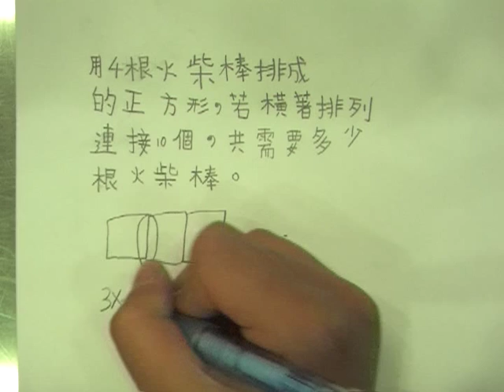數學真有趣-火柴棒擺圖形問題3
用4根火柴棒排成正方形，若橫著排列10個，共需多少火柴棒?